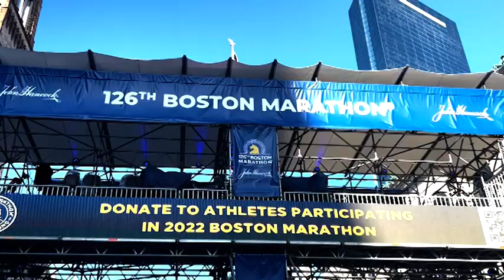Double-amputee runner Brian Reynolds at his first Boston Marathon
While Boston Marathon made its comeback to springtime for the first time since the pandemic, this year's race is the first-ever Boston Marathon for double-amputee runner Brian Reynolds. BU News Service’s Phoebe Chen brings us the story.